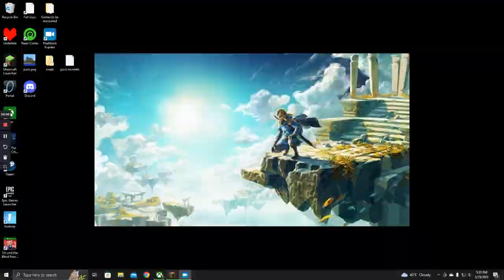Idiot plays bed wars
texture pack by aydvna